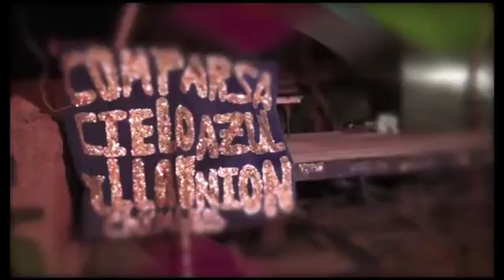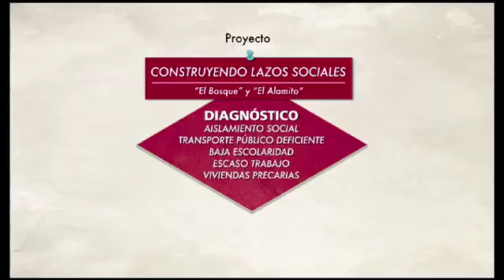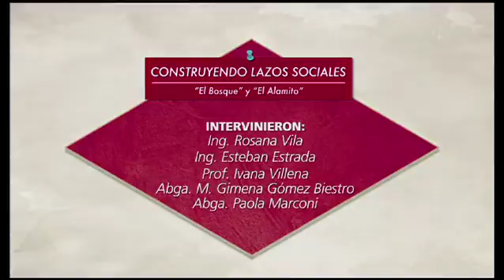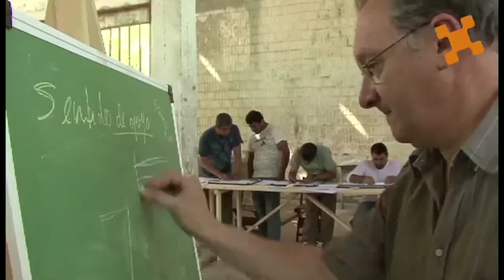Programa Universidad & Sociedad 11/02/2017